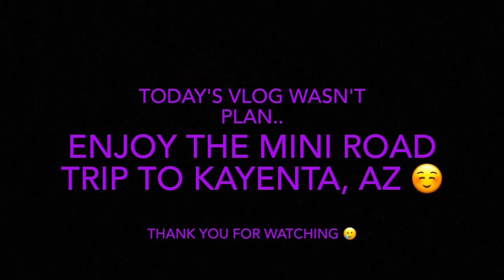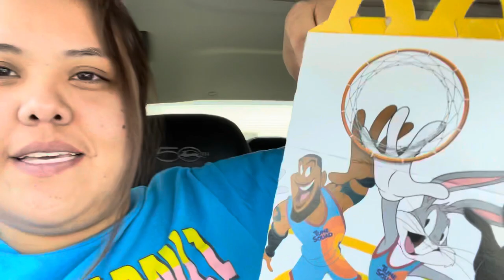Small drive to KAYENTA, AZ | Quick Vlog